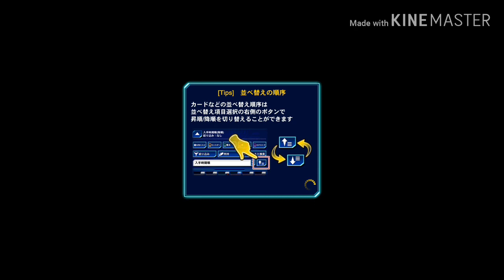【デュエリストへの挑戦状】第5問【遊戯王デュエルリンクス パズルデュエル攻略】Yu-Gi-Oh Duel Links Puzzle Duel